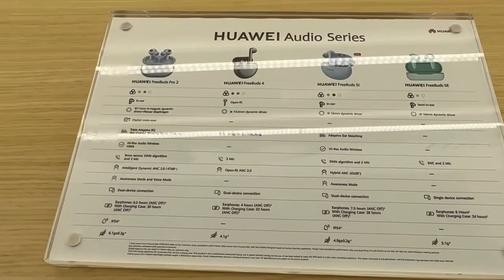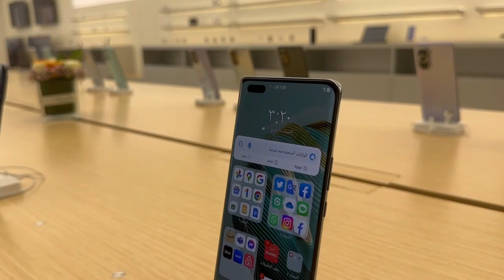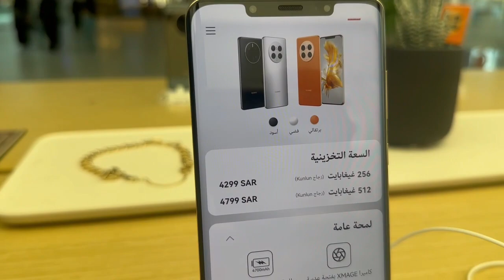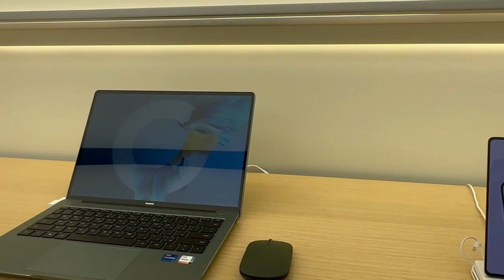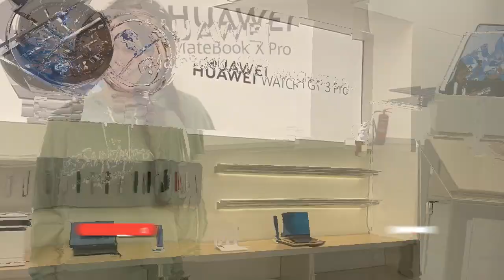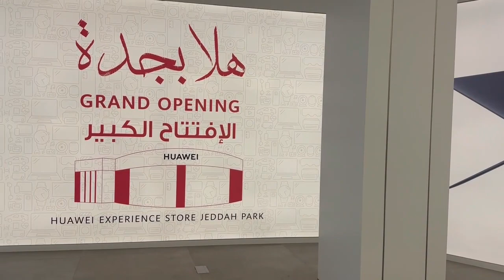HUAWEI SHOP IN JEDDAH |Marwah's World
Hello everyone this is the new Huawei shop in Jeddah. They have a lot and amazing collections, and this is located in Jeddah in Jeddah park mall. If you ever need help please contact Miss Jiwahr. HUAWEI Experience Store (Jeddah Park Mall) متجر هواوي الرسمي جدة بارك مول